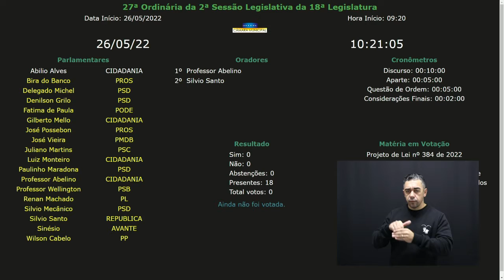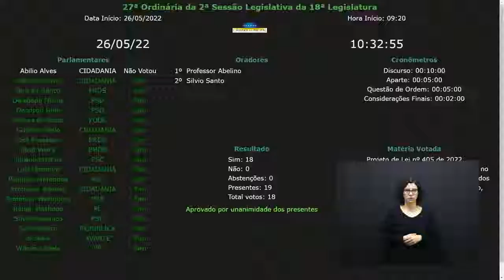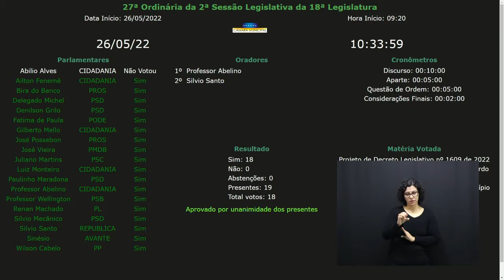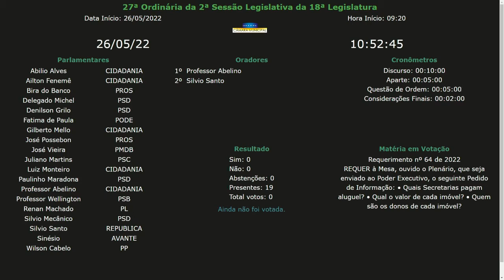27ª Sessão ordinária – 1º Período Legislativo 26_05_2022